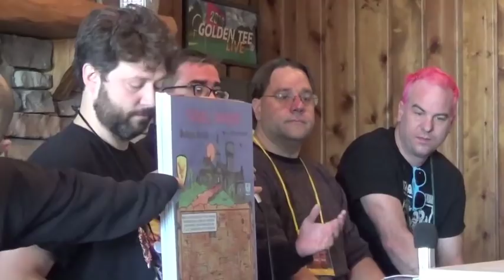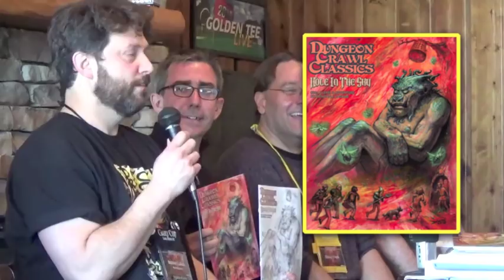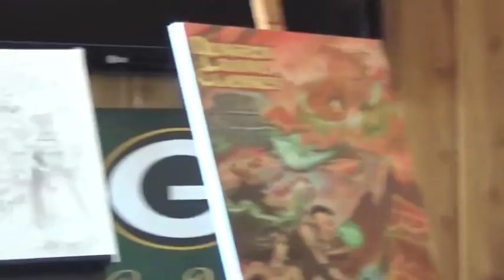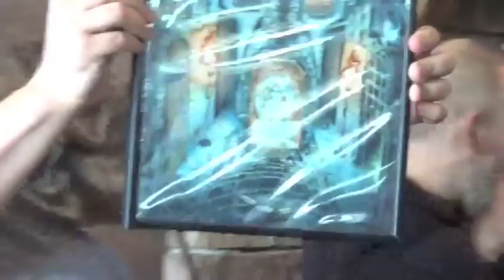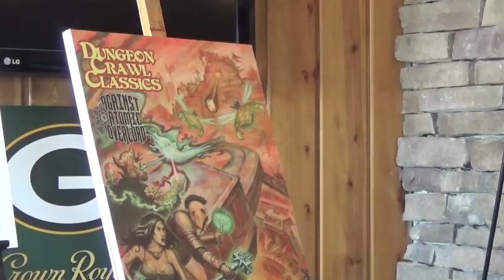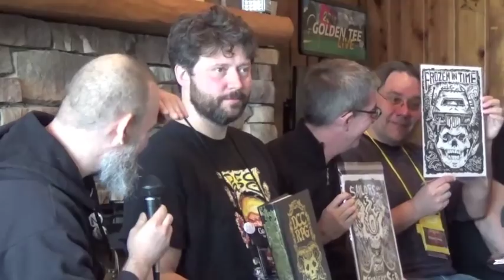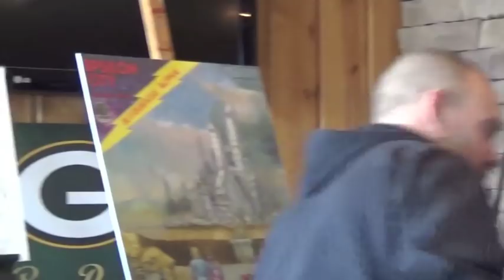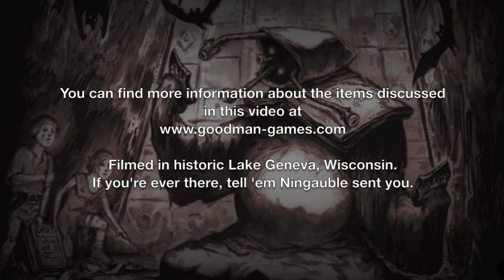Whats New at Goodman Games Gary Con 2015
"What's New at Goodman Games" - Joseph Goodman and his minions - plus special guest James M. Ward - talk about new and upcoming product releases at Gary Con VII, March 28, 2015.